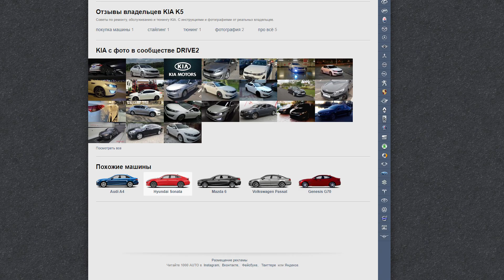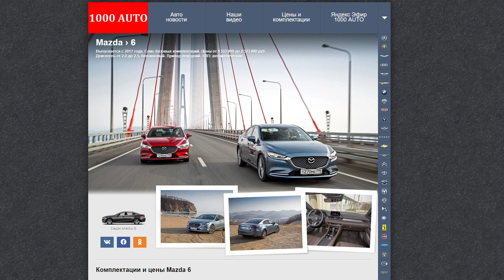Новый УАЗ ВПК Стрела (2021-2022) - круче чем Патриот, Русский Прадо и Хантер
Новый российский внедорожник ВПК Стрела станет наследником легендарного УАЗ 469. Он круче, чем УАЗ патриот, Русский Прадо и Хантер! Обзор русского Toyota Land Cruiser 300.